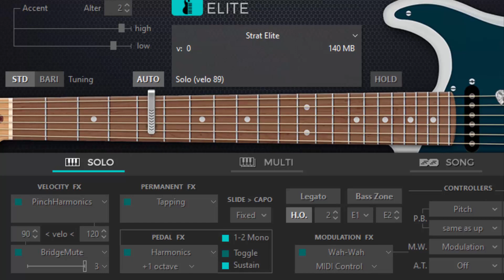Andika Peterpan Di Belakangku uki Guitar Tutorial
Lirik
Kau peluk aku
Sebelum membunuhku
Tersenyum melihatku
Merenung melihatmu
Kau menungguku
Menunggu kuterjatuh
Setiap langkah tertuju
Setia dalam renungku
Aku
Menunggumu
Menunggumu
Menunggumu
Mati
Di depanku
Di depanku
Di depanku
Ho-oo
Kau peluk aku
Sebelum membunuhku
Tersenyum melihatku
Merenung melihatmu
Aku
Menunggumu
Menunggumu
Menunggumu
Mati
Di depanku
Di depanku
Di depanku
Di depanku
Oh-wa
Apa yang kau lakukan di belakangku
Mengapa tak kau tunjukkan
Dihadapanku
Di belakangku
Di belakangku wo-oo
Di belakangku wo-oo
Di belakangku
Wo-oo
Aku
Menunggumu
Menunggumu
Menunggumu
Mati
Di depanku
Di depanku
Di depanku
Ho-oo
Aa-aa-aa-aa
Aa-aa-aa-aa
Sumber: Musixmatch